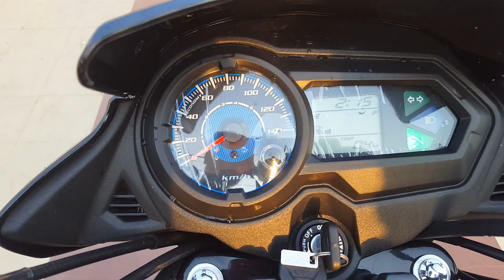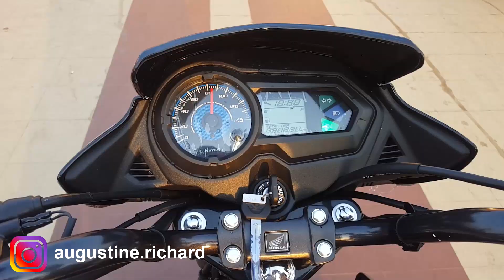Yamaha Saluto VS Honda Shine SP | Which one You Should Buy? | AR Biker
Yamaha Saluto VS Honda Shine SP Comparison

Krishna Yamaha Midnapore Contatc: 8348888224

Baba Honda Mindapore Showroom: 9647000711